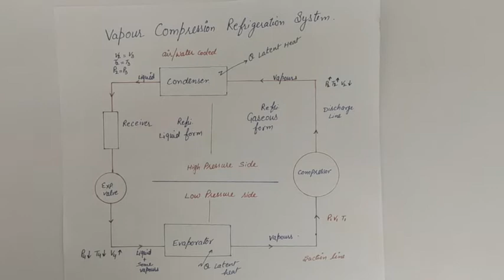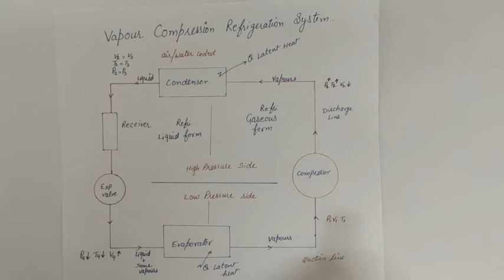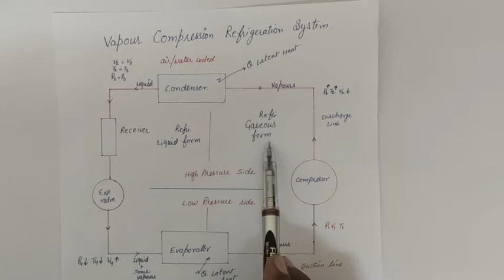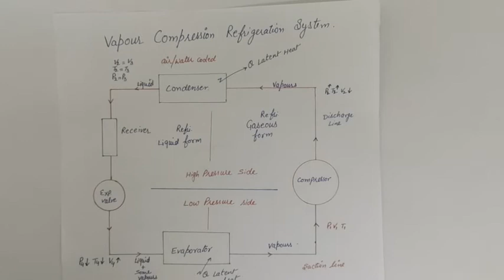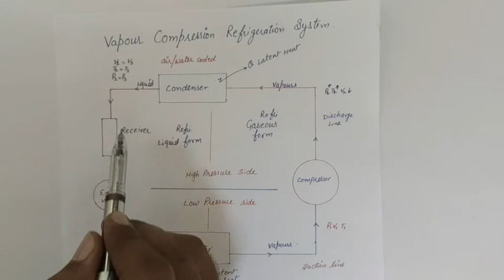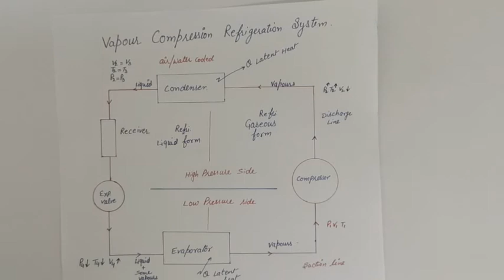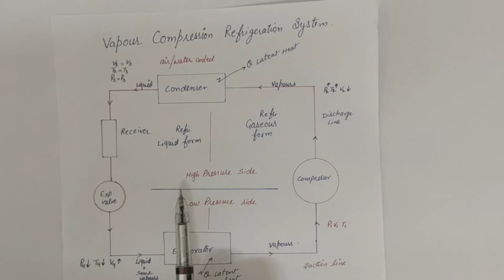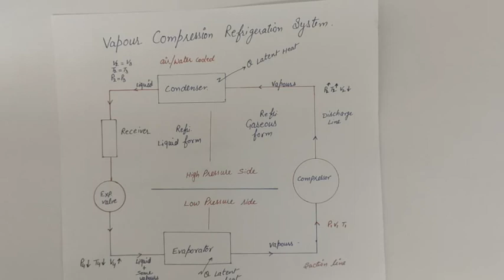Working of Vapour Compression Refrigeration System (ਪੰਜਾਬੀ)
how the vapour compression refrigeration system works (theoretical cycle)